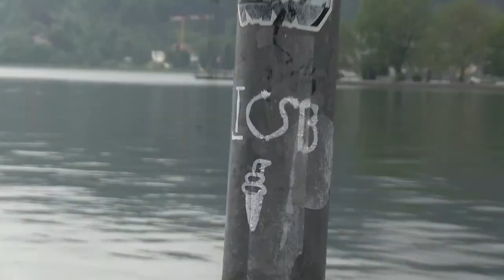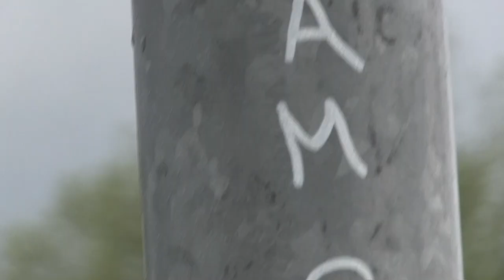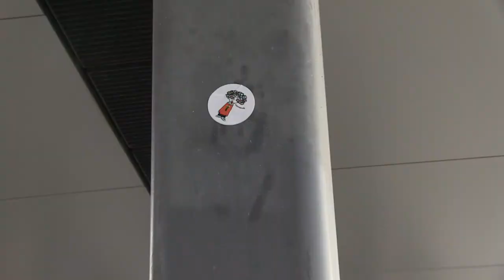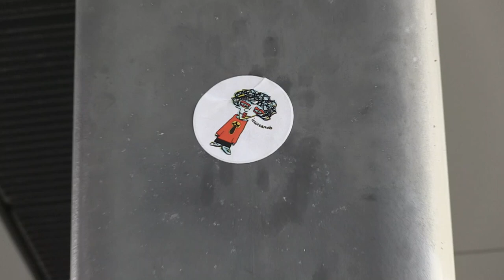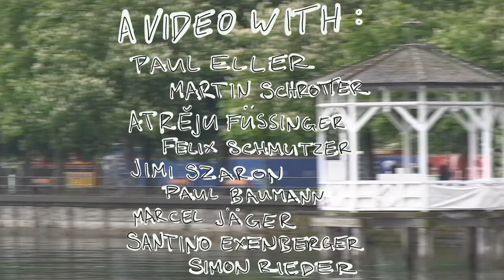112 Video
A Video with

Joshua Grabul
Patricc Wolf
Jonas Lorenzi
Otto Amba
Patrick Sila
Laurin Ecker
Elias Scheiber
Juan Pablo Gomez
Evandro Pluijum
Miacol Stevens
Paul Eller
Martin Schrotter
Atreju Füssinger
Felix Schmutzer
Jimi Szaron
Paul Baumann
Marcel Jäger
Santino Exenberger
Simon Rieder

Edited by
Patrick Sila

Filmed by
Patrick Sila
Laurin Ecker
Martin Schrotter
Elias Scheiber
Dani Ploff
Big Fat Elvis
Leo Paul Saye

Music
Arkan45 - Robotta
Ostbahnkurti - Feuer
Sqf2000 - Carrera
Bibiza - Stadtparkinsomnia
Jayfizzle - Standartprozedur
Omar Sedky - Shittalk
Ario Stanmit and Hammers - Belinda
Iloveakim - Fall für dich

JORALULU BANDE
ALTON PREMIUM BOARDSTORE
BLUE TOMATO
PIPELINE BREGENZ
X-DOUBLE
FAKIE SKATESHOP
STATE BCN
UNRUHE
SOBER 2003
BM BAGGYS
SUGO
RAZA WRLD
FOHRENBURGER BRAUEREI
GO EUROPE SKATE
ALLO PRINT
ARTPRINT
FINESSIN SKATEBOARDS
WASTED PARIS
SICC ART
INTERPROLET
BIERFABRIK
THE PLATFORM NL
OJA
POOLBAR
SYLE CAFE
PACE SKATEBOARDS
PARRACUDAZ
AKABAZE
ARKAN45
OMAR SEDKY
JAYFIZZLE
ARKAN45
SQF2K
LVS
WAVY FRISCH
UPGRADE BCN

KEEP IT G